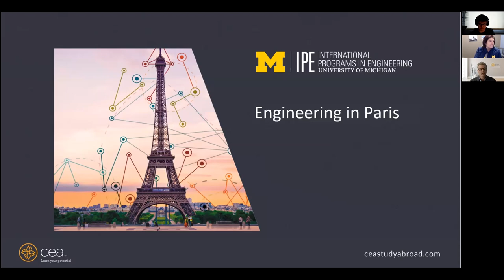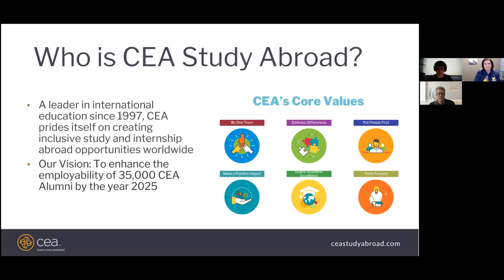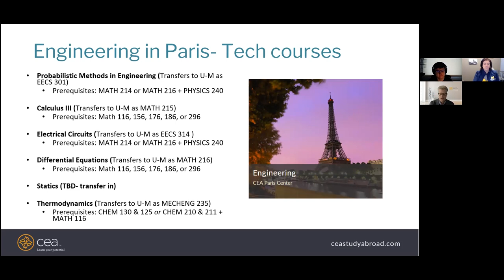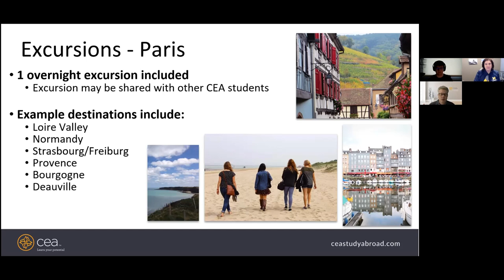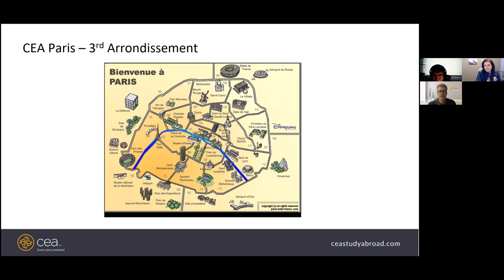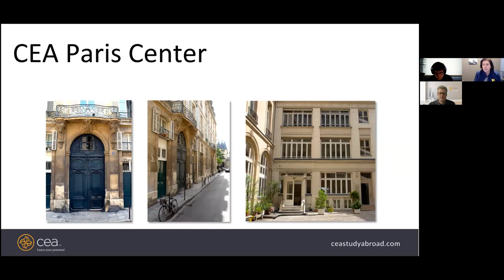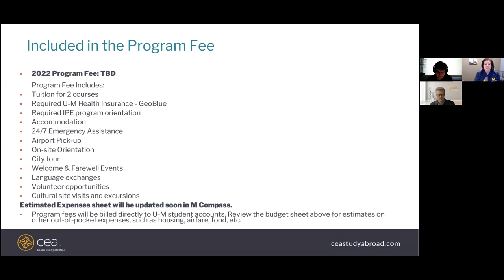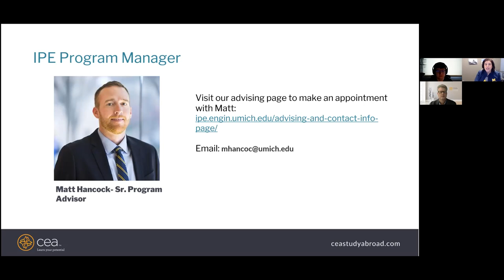IPE Summer Program Info Sessions: Engineering in Paris, France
Join International Programs in Engineering in welcoming a representative from each of our summer programs to give information and insight into both our academic and research programs offered.